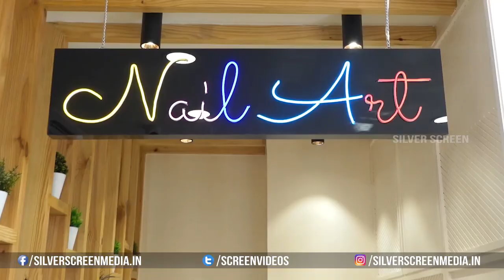Actress Vedvika Soni Inaugurated Habibs Hair & Beauty at Raghavendra Colony, Kondapur |Silver Screen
Watch : Actress Vedvika Soni Inaugurated Habibs Hair & Beauty at Raghavendra Colony, Kondapur |Silver Screen